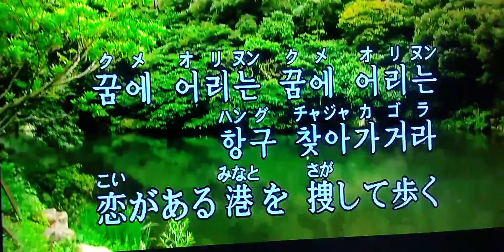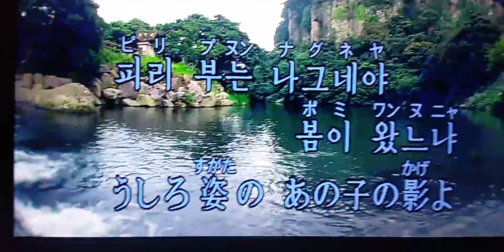대지의 항구 大地の港 계몽기가요 Ｃｏｖｅｒ